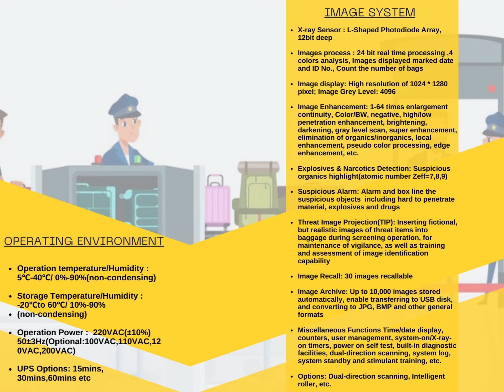X Ray Baggage Scanner 6550 - 160 kV ABU XIS 2010A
@X RAY INDIA an ecommerce platform of medical and industrial xray equipments , where you can grab best quality xray machines at best prices with exciting offers and services .

Xray India is introducing X Ray Baggage Scanner  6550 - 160 kV ABU XIS 2010A specifically customized design for security and surveillance applications at Hotels, airports, Railway stations, Corporate offices, Stadium, Currier services, Government department, Temple where security scan is top priority.

INCLUDES
1.Outfeed Table
2.Display Monitor
3.One Year Warranty
4.X Ray Baggage Inspection System
5.Onsite at Client-Installation and Training (1day)

KEY FEATURES
1.Linux Operation System
2.Digital signal and processor
3.Continuous operation for 10000 hours
4.Energy saving design
5.High penetration
6.Good quality images
7.Automatic Built in Test and Self Diagnosis
8.Secure Access Key